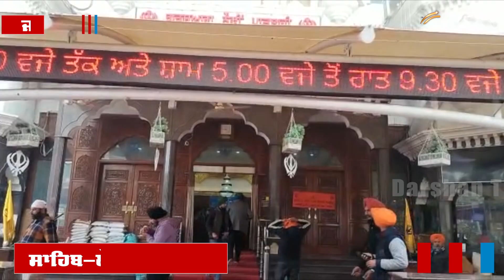ਗੁ. ਨੌਵੀਂ ਪਾਤਸ਼ਾਹੀ ਸਾਹਿਬ ’ਚ ਸਾਹਿਬ-ਏ-ਕਮਾਲ Guru Gobind Singh Ji ਦੇ ਪ੍ਰਕਾਸ਼ਪੁਰਬ ਦੀਆਂ ਰੌਣਕਾਂ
Gu. Celebrations of the Prakashpurab of Sahib-e-Kamal Guru Gobind Singh Ji in the ninth Patshahhi Sahib